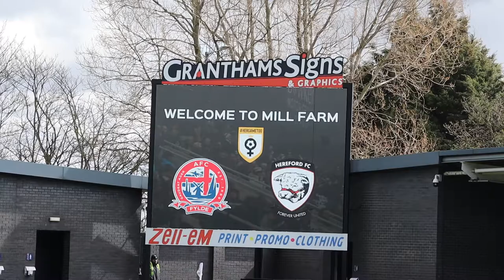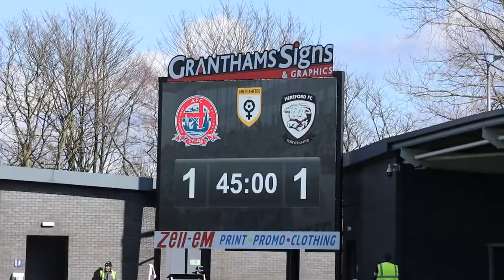Backstage | Hereford FC (A)